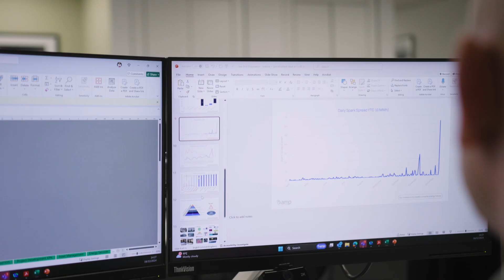The Electrification of Heat for a More Sustainable Future | AMP | Electrifying our Future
Learn more about the digital series created in collaboration with Content With Purpose, 'Electrifying our Future', at 🔗  contentwithpurpose.co.uk/eca/electrifyingourfuture